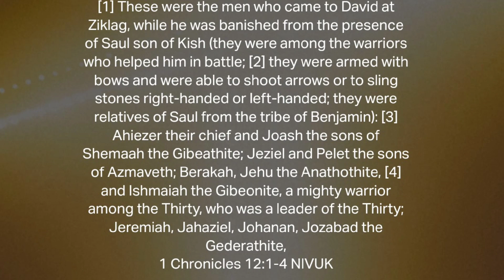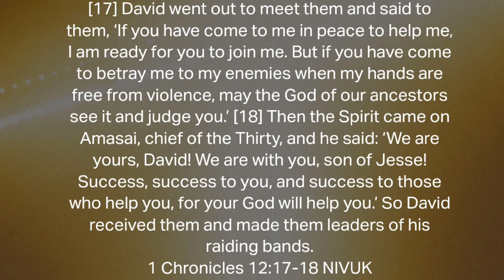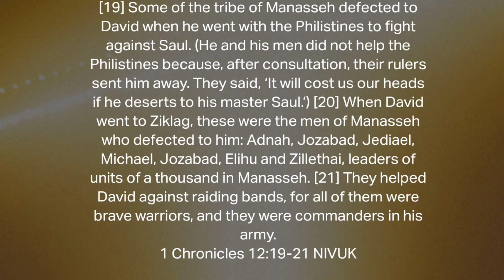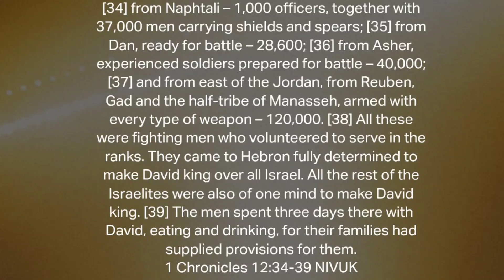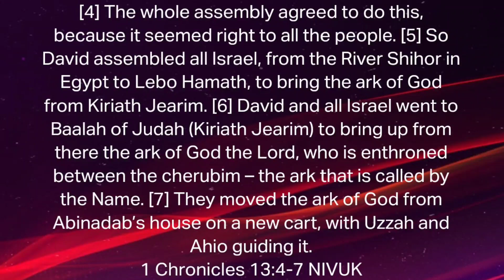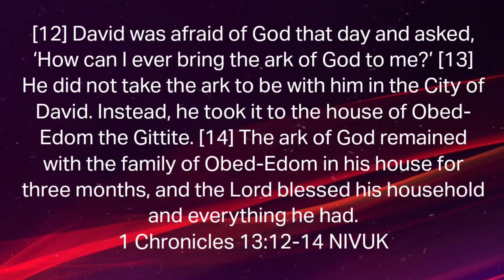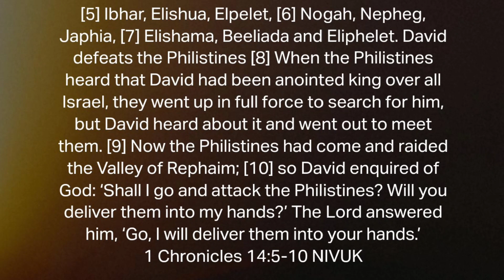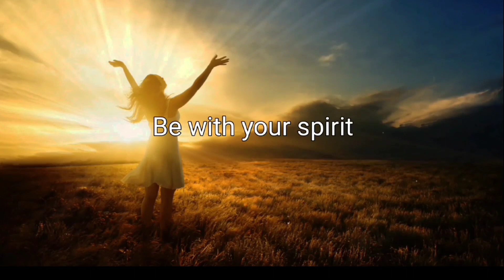Bible in One Year Challenge Day 125 (05/04/2024) - 1 Chronicles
1 Chronicles 12
1 Chronicles 13
1 Chronicles 14

Verse of the Week: ‭‭Psalms 145 : 1‬8 ‭NIV

Yeshua / Our God Reigns